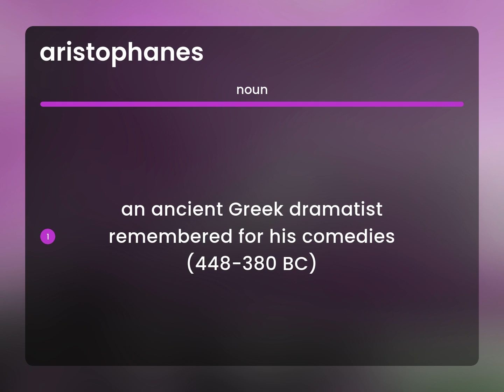Aristophanes | definition of ARISTOPHANES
What is ARISTOPHANES?